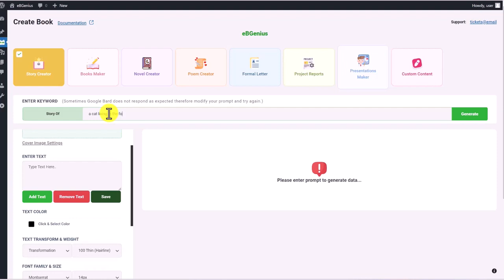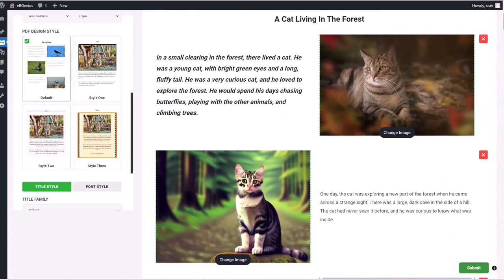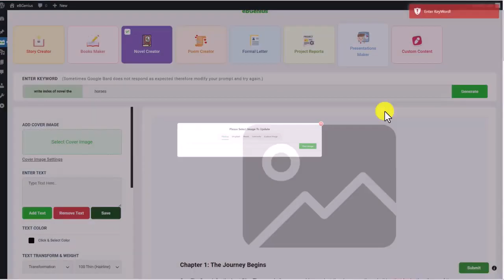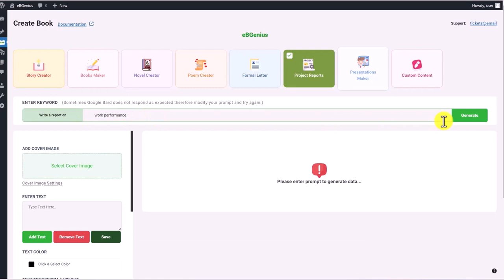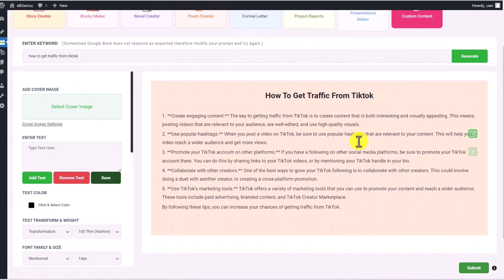EBGenius Review | EBGenius Demo | EBGenius Bonus | EBGenius Discount | EBGenius OTO